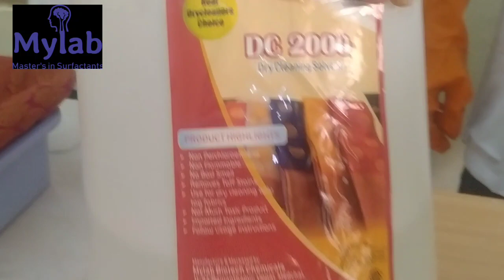How to do manual dry wash with DC 2000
Specialised Laundry Chemicals Manufacturer's
ISO & GMP CERTIFIED
We Do:
Laundry Chemicals
Dry Cleaning Chemicals
Wet Cleaning Chemicals
Stain Removers
Speciality Chemicals
Detergents# Emulsifiers# Softners# Bleaches# Neutralizers# Optical Whitener# Liquid Detergent Manufacturers